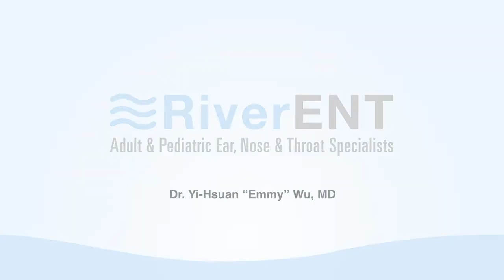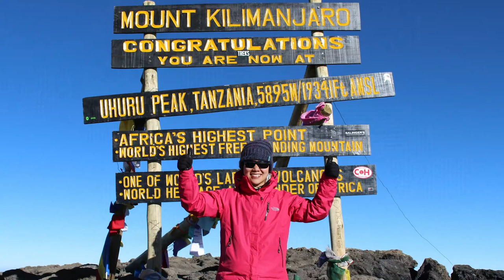Meet Yi-Hsuan "Emmy" Wu, MD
Dr. Emmy Wu is a board-certified otolaryngologist with River ENT in Austin, Texas. In addition to general otolaryngology, she has special interest in the treatment of hearing loss with cochlear implants, chronic ear disease, Meniere’s disease and other vestibular disorders.